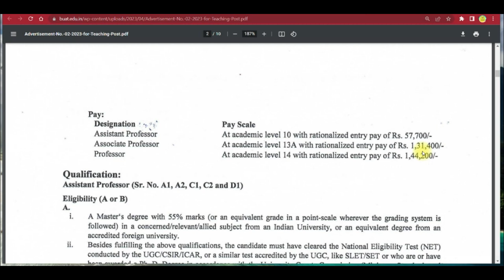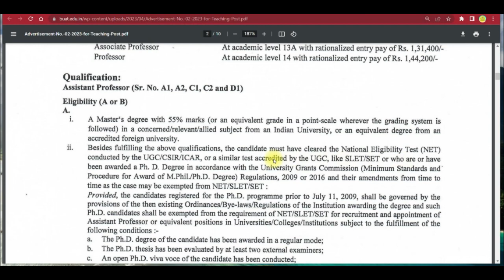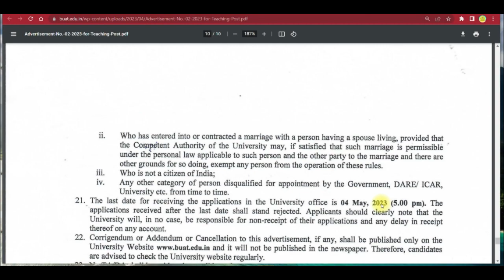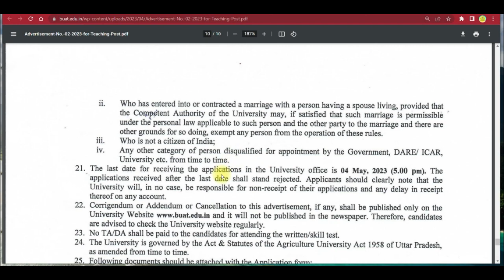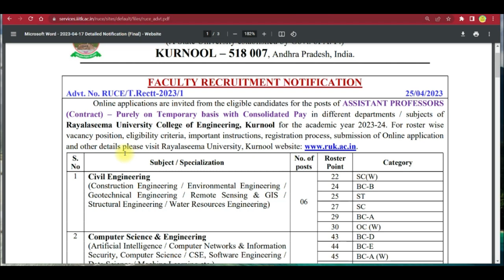Assistant professor vacancy 2023 | Assistant Professor Vacancy 2022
203 Govt Assistant professor vacancy 2023 | Assistant Professor Vacancy 2022 | Job after UGC NEAssistant professor vacancy 2023 | Assistant Professor Vacancy 2022 | Assistant Professor Vacancy

203 Govt Assistant professor vacancy 2023,Assistant professor vacancy 2023,shiksha career jobs,assistant professor vacancy,assistant professor vacancy 2023,assistant professor vacancy 2022,assistant professor jobs

assistant professor vacancy 2022 in mp
What is the salary of a assistant professor in Odisha?
How can I become an assistant professor in Odisha?
What is the exam date of Aso 2022?
What is the salary of OPSC lecturer?

assistant professor vacancy 2022,assistant professor jobs in india,assistant professor vacancy in central university,असिस्टेंट प्रोफेसर वेकन्सी,shikshacareerjobs,Assistant professor vacancy 2022,central university of rajsthan reqruitment,assistant professor vacancy in